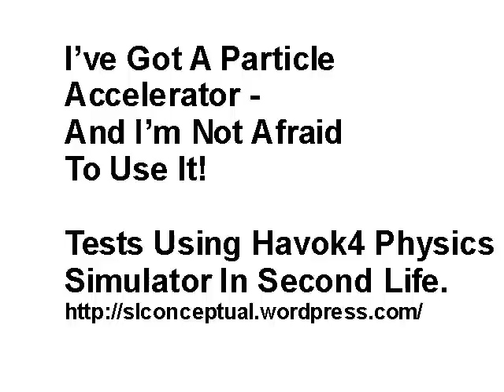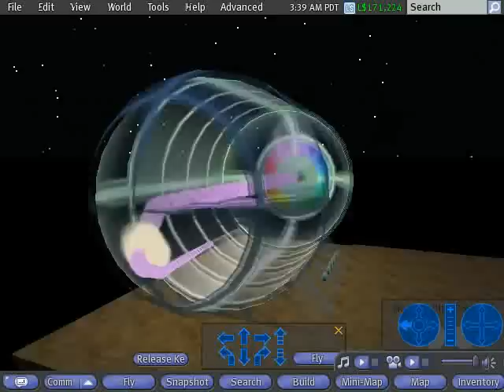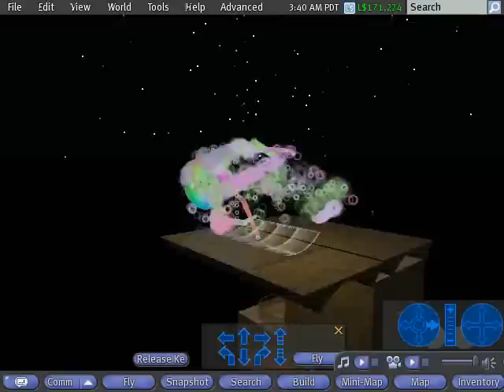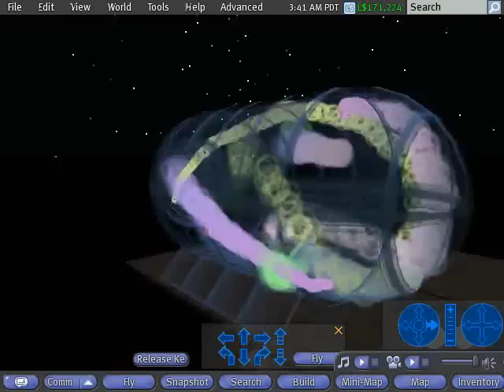I've Got A Particle Accelerator & I'm Not Afraid To Use It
An experiment with the Havok4 simulator in Second Life to build a particle accelerator.